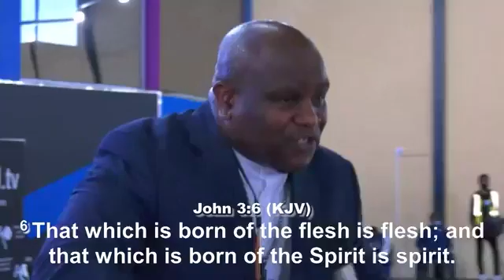BORN OF THE SPIRIT WITH BISHOP IDAH PETERSIDE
BUT THERE IS A SPIRIT IN A MAN, THE BREATH OF THE ALMIGHTY THAT GIVES THEM UNDERSTANDING.